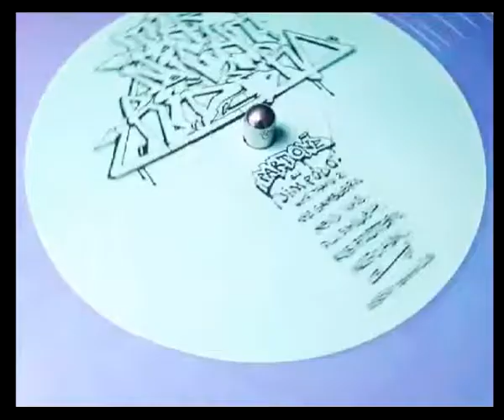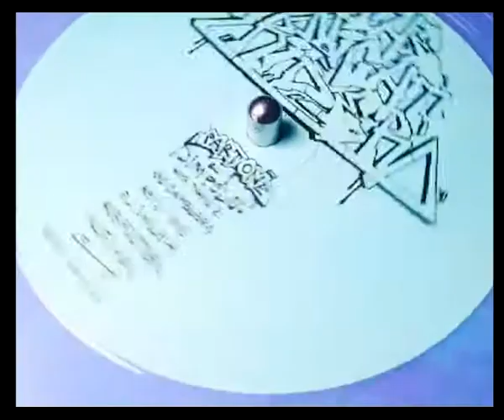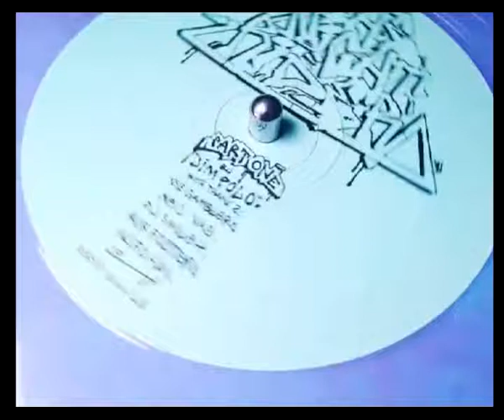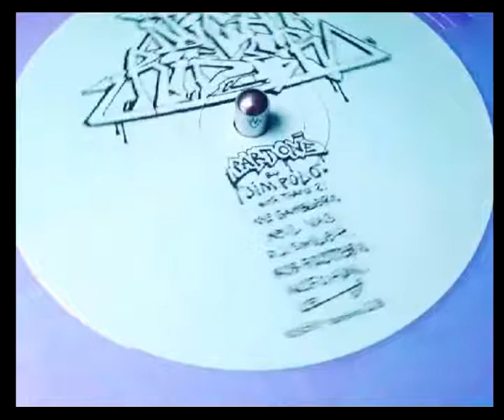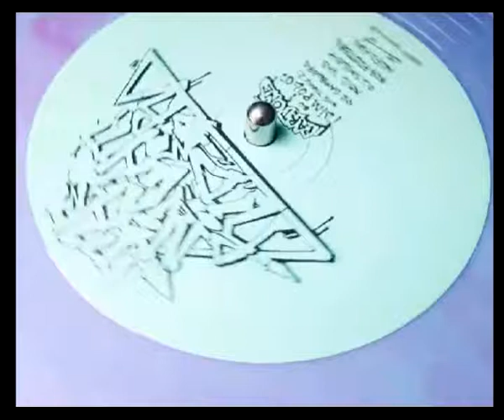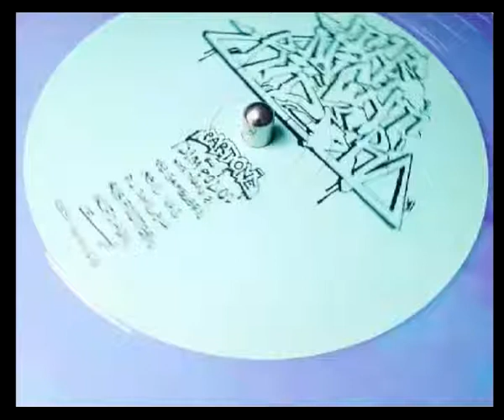Jim Polo – The Night Rider Pt 1